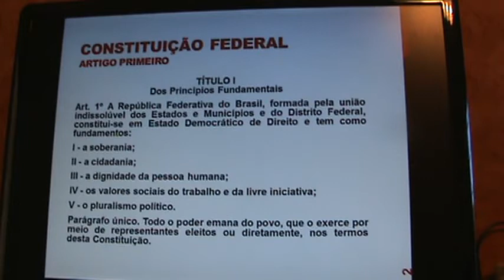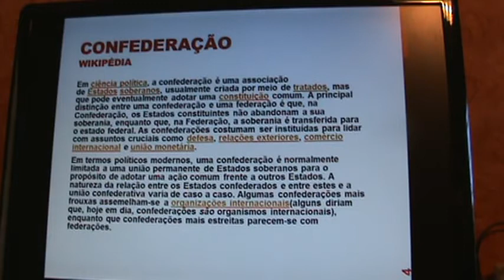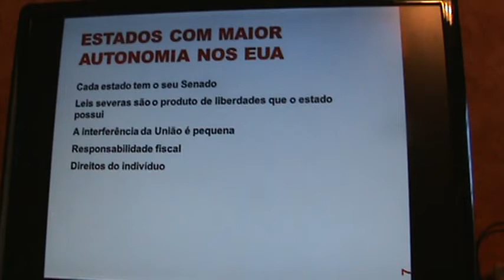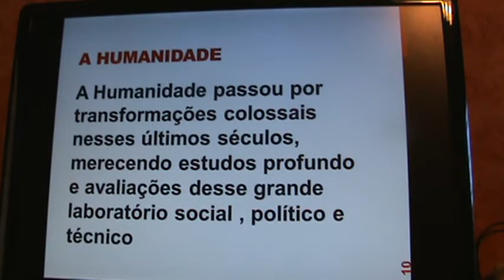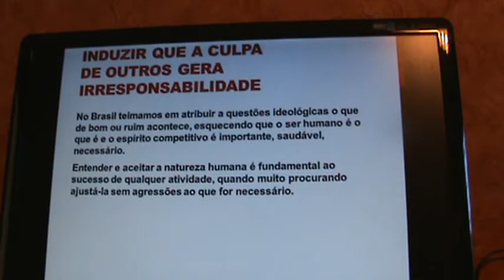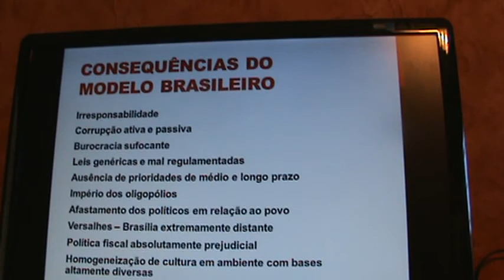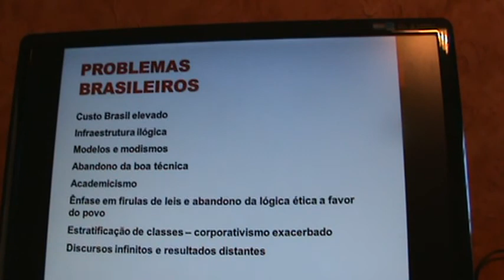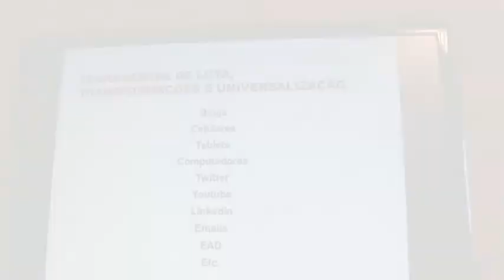A Democracia e o Brasil